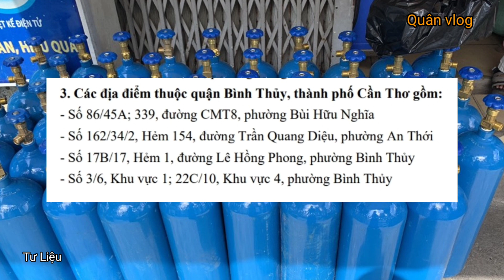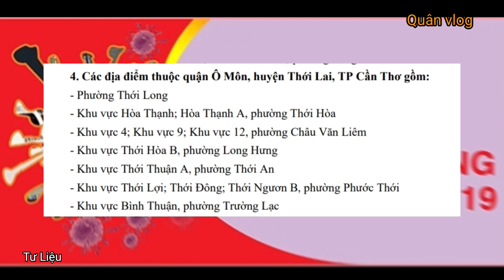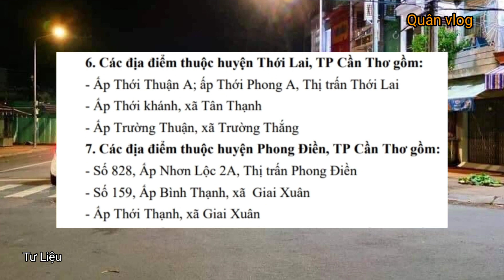CẦN THƠ:🔥Tìm Gấp Người Liên Quan 86 Ca Mắc COVID-19, Khẩn Trương Khai Báo Y Tế